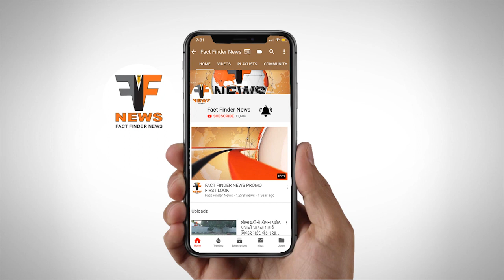શહેરના પંડ્યા બ્રિજ રેલવે ટ્રેક નજીક અજાણ્યા વ્યક્તિનો મૃતદેહ મળી આવ્યો